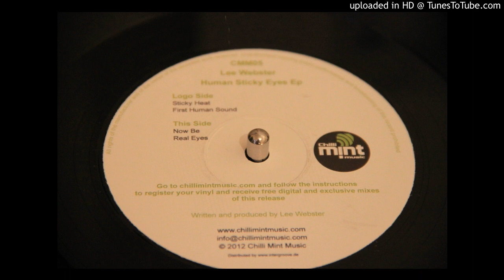Lee Webster - Real Eyes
Artist : Lee Webster
Title : Human Sticky Eyes Ep
Label : Chilli Mint Music
Cat : CMM05
Country : UK
Year : 2012